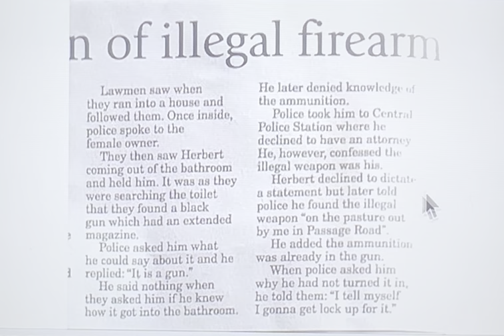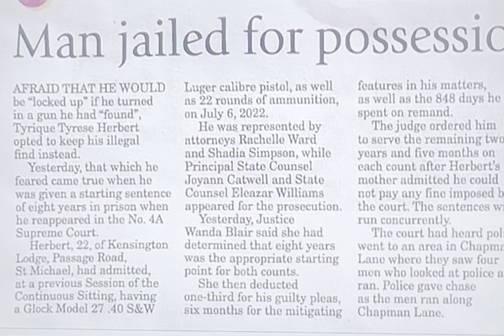Tyrique Tyrese Herbert, 22, gets 8-year sentence - Hotel St Philip/Dodds - Wanda Blair - Barbados